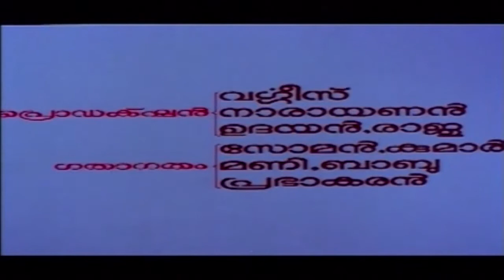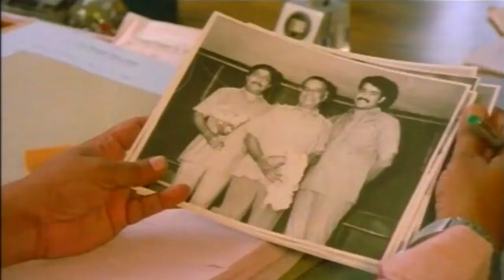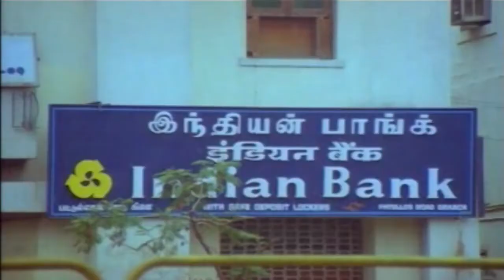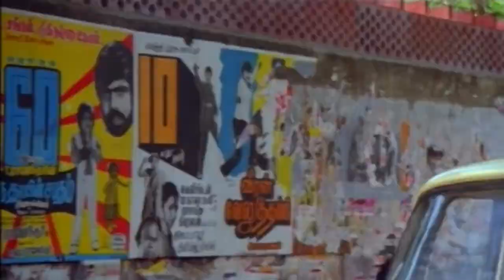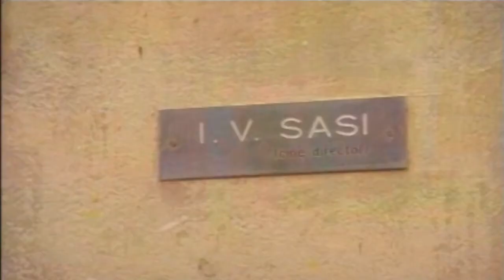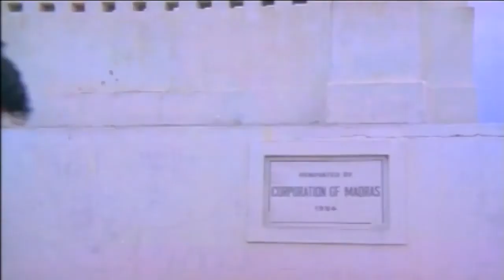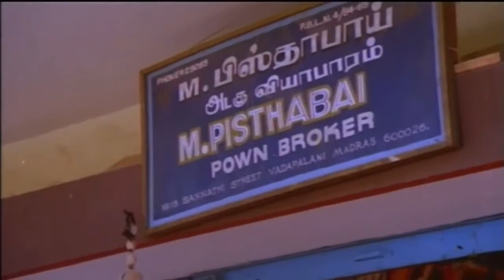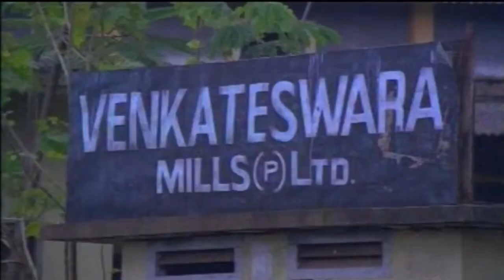Nadodikkattu 1987 Malayalam Full Movie | Mohanlal | Sreenivasan | Shobana | Thilakan | Innocent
Nadodikkattu ( The vagabond wind) is a 1987 Indian Malayalam-language satirical comedy film.

Directed bySathyan Anthikad
Produced by
Century Kochumon
Mohanlal
I. V. Sasi
Seema
Mammootty
Screenplay by Sreenivasan
Story by Siddique-Lal
Production company Casino Productions
Distributed by Century Films
Country India
Language Malayalam

Cast
Mohanlal (Dasan) and Sreenivasan (Vijayan) played two struggling unemployed youth.
Mohanlal as Ramdas / Dasan, an unemployed youth who dreams of migrating to the United Arab Emirates. Along with Vijayan, Dasan is widely regarded as one of the iconic characters in the history of Malayalam films.It was Sathyan Anthikad who discovered the hilarious combination of Mohanlal and Sreenivasan and cast them as the now iconic Dasan and Vijayan.
Sreenivasan as Vijayan, another unemployed youth. Vijayan, both cloying and spiteful, was the foil to the haughty Dasan who, for all his bravado, couldn't do without a companion.
Shobana as Radha, a Malayali living in Chennai, Tamil Nadu
Thilakan as Ananthan Nambiar, a ruthless Malayali drug smuggler and underworld don in Chennai
Innocent as Taxi driver Puthenpurackal Balan, Malayali driver in Chennai and Dasan's native.
Janardhanan as Kovai Venkatesan, a Malayali politician in Chennai suburbs
Captain Raju as Pavanayi / P. V. Narayanan, an international hitman hired by Nambiar to kill the Crime Investigation Department officers
Mamukkoya as Gafoorkka, a ruthless illegal human trafficking agent operating from the Middle East and Arabian Sea.
C.I. Paul as a Malayali inspector in Tamil Nadu police
Meena as Radha's mother
Santha Devi as Ramdas' mother
T. P. Madhavan as Managing Director, transferred from Visakhapatnam
Sankaradi as Panicker
Kundara Johny as Varghese, Nambiar's henchman
Ajith Kollam as Nambiar's henchman
Bobby Kottarakkara as a broker
Kothuku Nanappan as an office staff
K. P. Ummer as Police Officer (Cameo appearance)
Seema as Herself (Cameo appearance)
I. V. Sasi as Himself (Cameo appearance)
M. G. Soman as Himself (Cameo appearance)